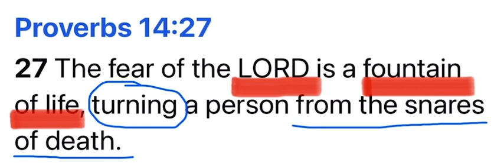Scripture Of The Day, The Fountain Of Life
We As Believers Are Awaiting The Soon Return of Our Lord and Savior Jesus Christ, Amen 🙏🏼